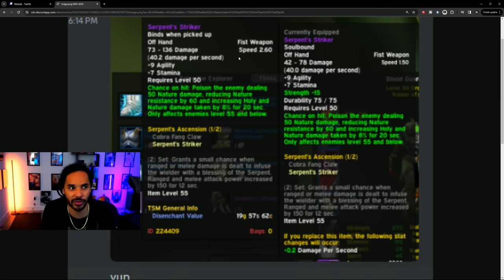MASSIVE Unannounced CHANGES Today in Season of Discovery!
00:00 - Overview
00:31 - BoED Buffs
01:51 - Gold & Reputation Farms
03:04 - Sunken Temple Solo
03:55 - New BiS Weapon!
04:45 - Ratchet Runes FIXED!
05:35 - Paladins "Buffed"
06:15 - Giveaways SOON!